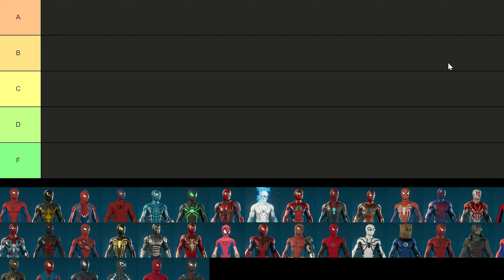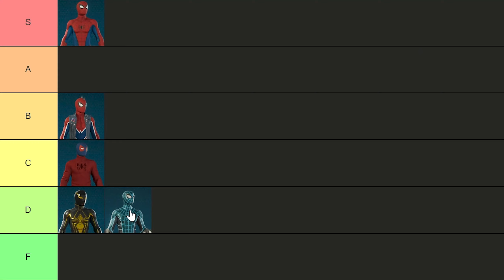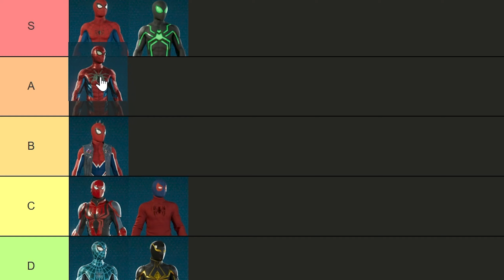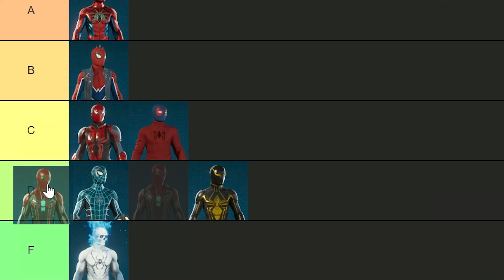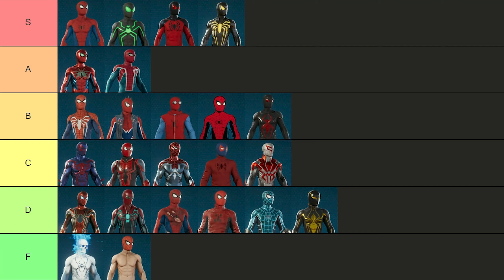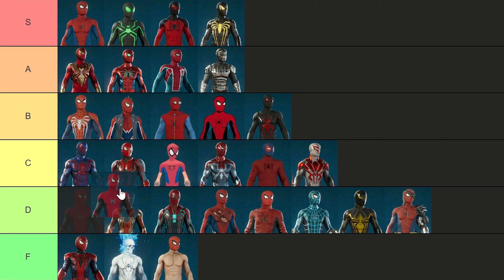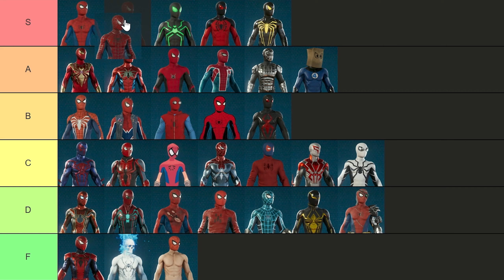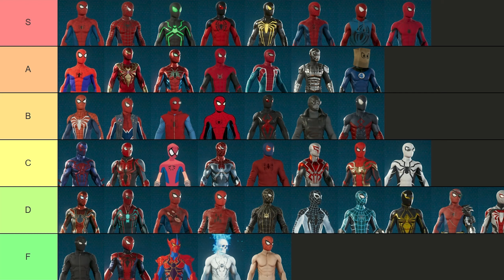RANKING Every SUIT From Marvel's Spider-Man Remastered (TIER LIST)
In this episode with the Comic Lads, we rank every single suit included in the Marvel's Spider-Man Remaster (PS5).

Insomniac Games & Sony Entertainment included over 45 suits in this game, and the challenge was tough to sort out their place in our massive list.

Overall, we're happy with our list, and there was no single suit we ABSOLUTELY hated.

Let us know your ranking, what suits would you rank in S-tier?